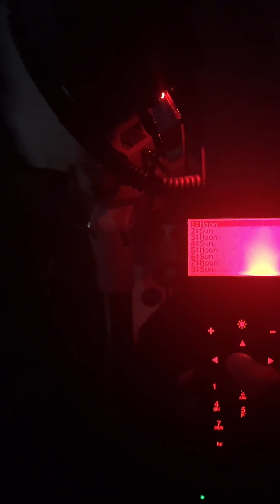Cum s-a văzut prin telescop 22-02-2024 orele 22:56